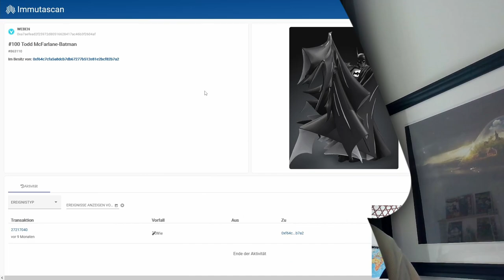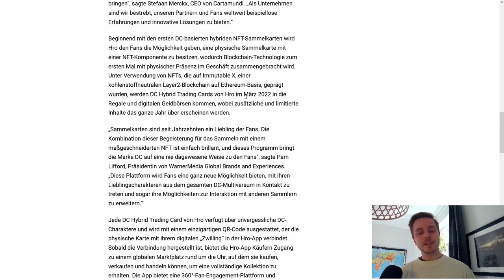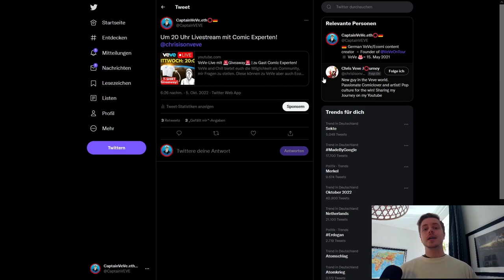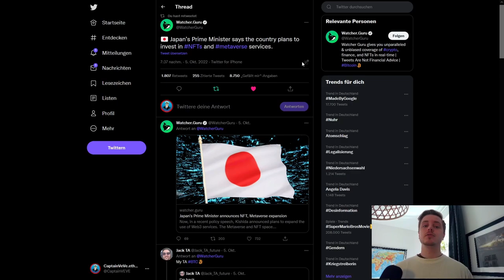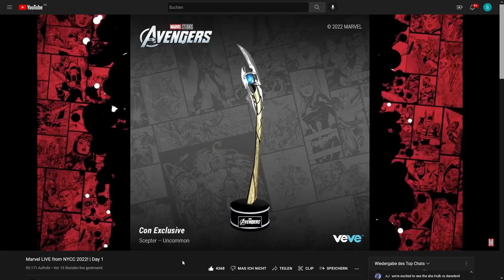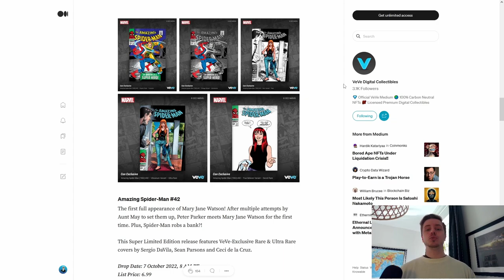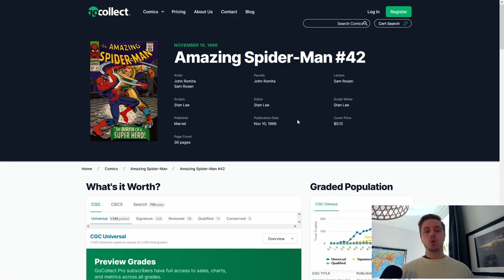Erstes Batman NFT auf VeVe? | NFT Infinity Stein Utility?? | VeVe News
Ist der Batman auf dem NFT Marktplatz VeVe wirklich das erste Batman NFT?
Was könnte es außerdem mit den Marvel NFT Infinity Steinen auf sich haben, sehen wir in Zukunft Utility?

                  ➖➖➖➖➖➖⬇️Quellen⬇️➖➖➖➖➖